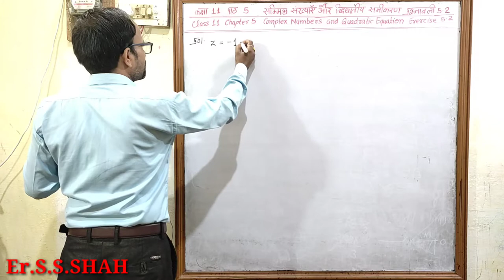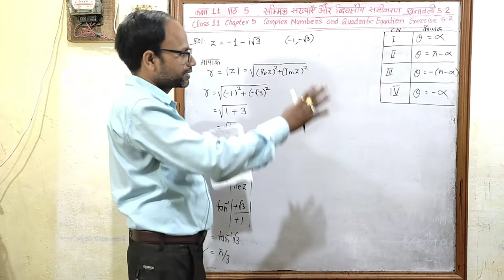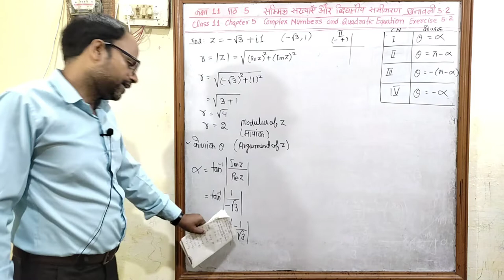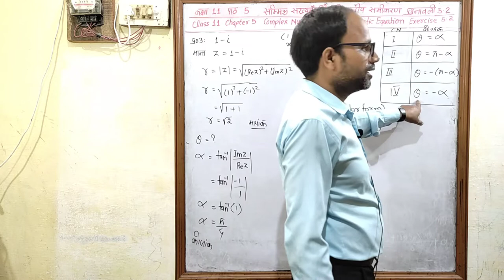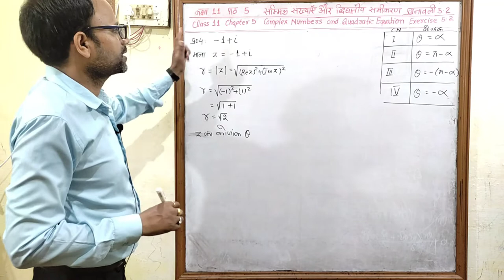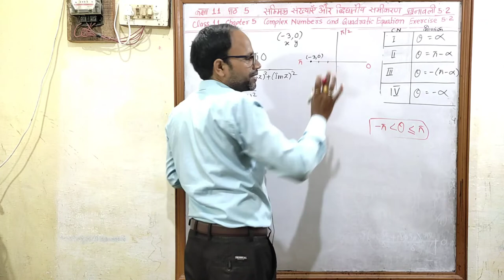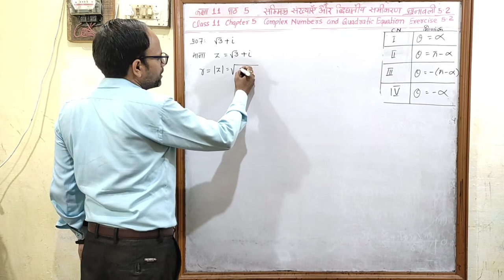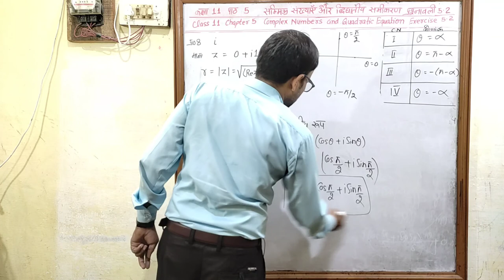सम्मिश्र संख्याएँ और द्विघातीय समीकरण Class 11 पाठ 5 प्रश्नावली 5.2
Hindi medium
Complex Numbers and Quadratic Equations
उद्देश्य अकादमी
उद्देश्य एकेडमी
class 11 chapter 5 Complex Numbers and Quadratic Equations exercise 5.2
class 11 chapter 5 सम्मिश्र संख्याएँ और द्विघातीय समीकरण  प्रश्नावली 5.2
Addition of two Complex Numbers
Difference of two Complex Numbers
Multiplication of two Complex numbers
Division of two Complex numbers
Power of i
The square roots of a negative real number
The modulus and Conjugate of a Complex number
Argand Plane and Polar Representation
Polar representation of a Complex number
Quadratic Equations
The Closure law
The Commutative law
The Associative law
The existence of additive identity
The existence of additive inverse
सम्मिश्र संख्याओं का बीजगणित
दो सम्मिश्र संख्याओं का योग
सम्मिश्र संख्याओं पर संवत् नियम,क्रम विनिमय नियम,साहचर्य नियम,योगात्मक तत्सम,योगात्मक प्रतिलोम
दो सम्मिश्र संख्याओं का अंतर
सम्मिश्र संख्याओं का गुणन
सम्मिश्र संख्याओं का भागफल
एक ऋण वास्तविक संख्या के वर्गमूल
i की घात
तत्समक
सम्मिश्र संख्या का मापांक और संयुग्मी
आर्गंड तल और ध्रुवीय निरूपण
एक सम्मिश्र संख्या का ध्रुवीय निरूपण
द्विघात समीकरण